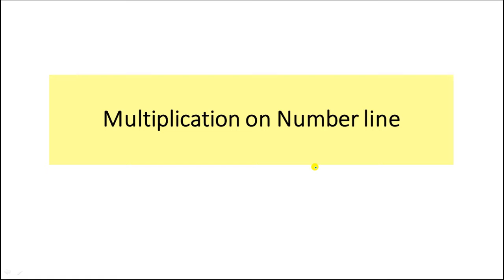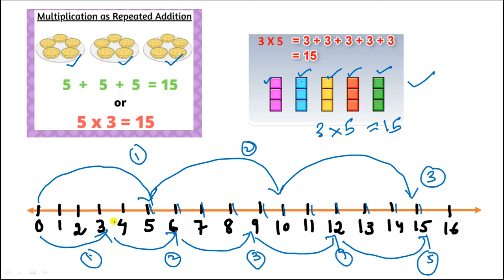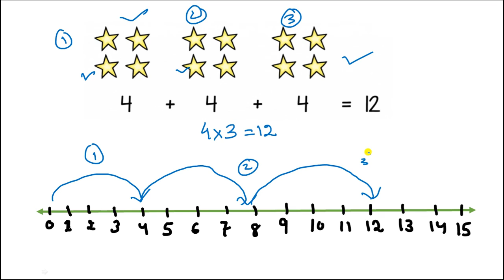How to do multiplication on Number Line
Here, in this video, we are going to learn about multiplication on Number Line.  This video is for class primary and middle class.